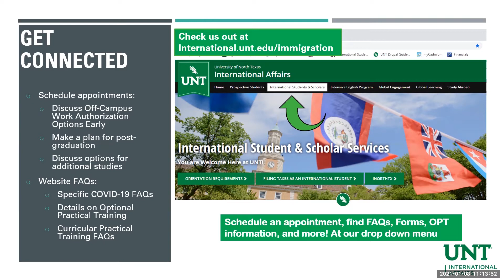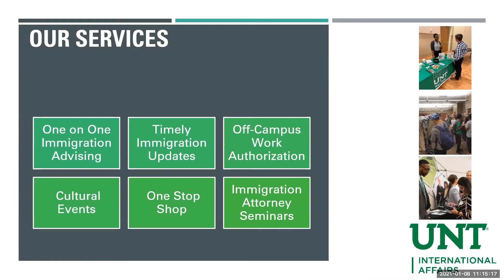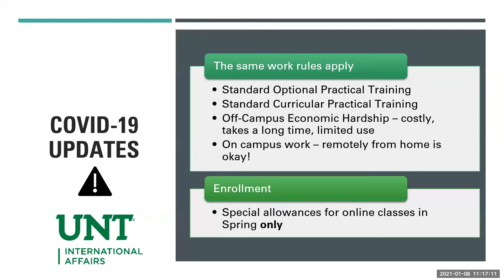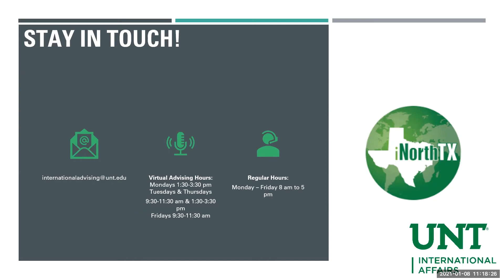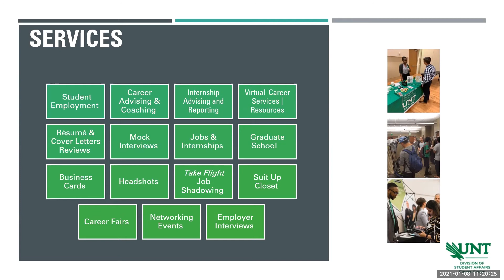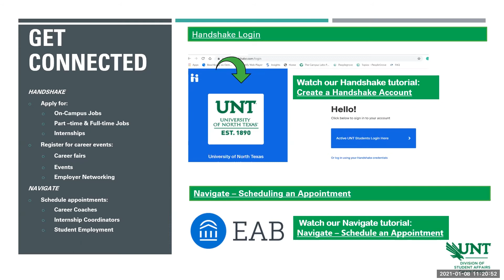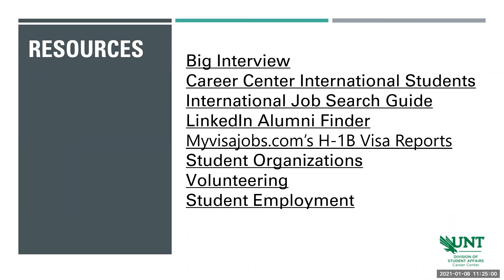International Student and Scholar Services: Current Updates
Amy Hicks, UNT Career Coach, and Lauren Jacobson-Bridges, Director of International Student and Scholar Services, discuss job search strategies for international students including how to prepare for your job search, job opportunities, work authorization, CPT/OPT, and more.

Presented by the UNT International Student and Scholar Services & Career Center